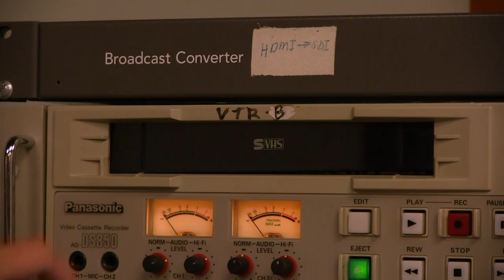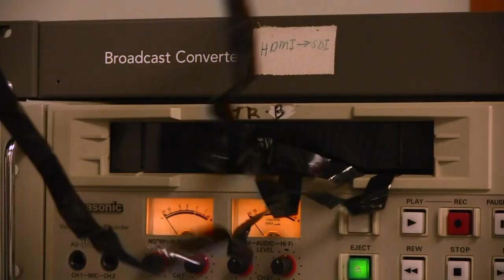Feufollet - Baby's on Fire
Starring Feufollet, Jacob White,  Paul "Bird" Edwards, the Great Boudini and Coco

Directed by Feufollet and Jacob White
Filmed by Philippe Billeaudeaux and Jacob White
Assisted by Jacques Gonsoulin and Michelle Colón
Edited by Philippe Billeaudeaux
Background graphics by Connor Broussard

"Baby's on Fire" limited edition colored 7' vinyl available on Valcour Records.